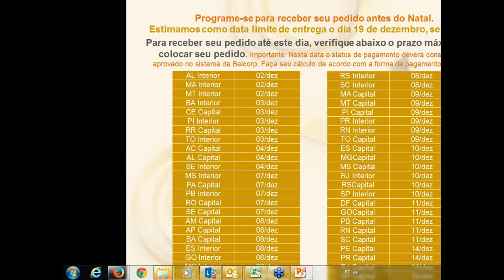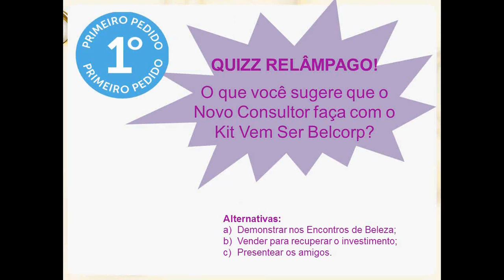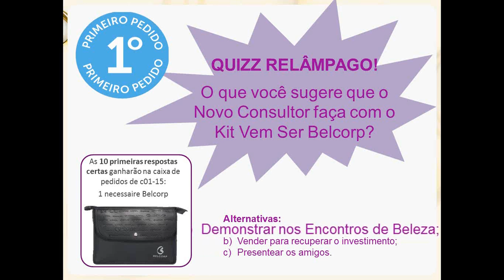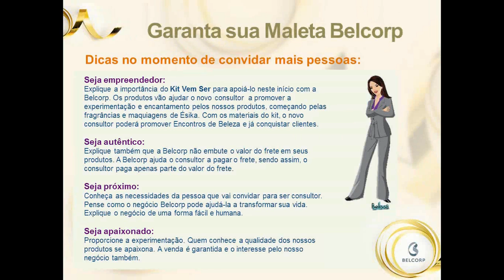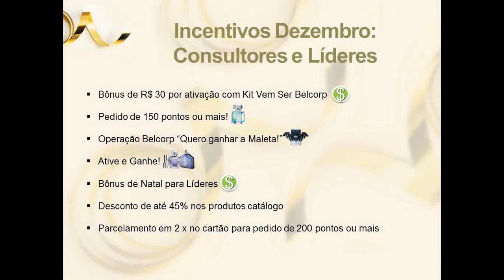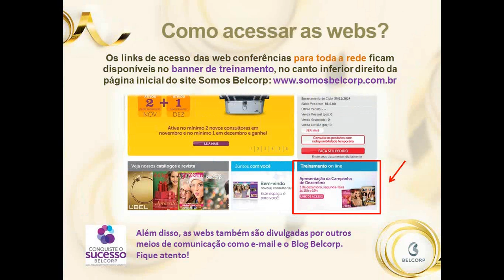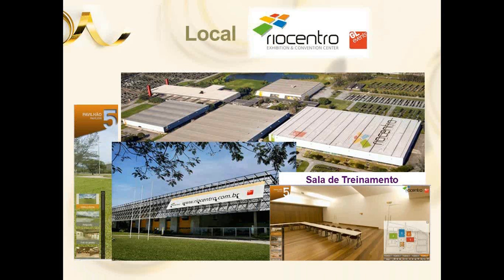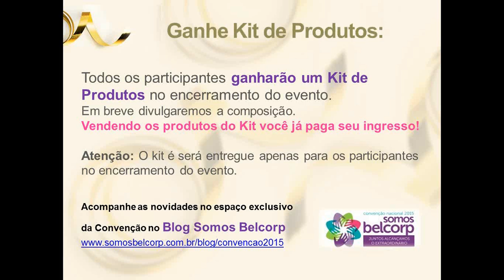Webconference Belcorp Dezembro 2014